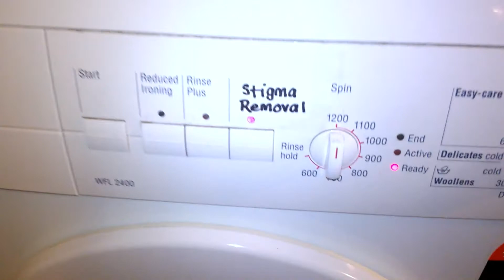Schitzels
A series of short clips about what it's like schizophrenia by lived experience creative, Heidi Everett (Australia)